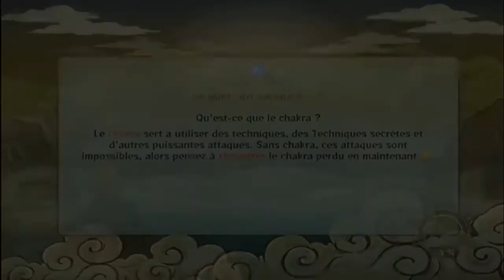Naruto Shippuden UNSR - Histoire Akatsuki #01 - Redif live 20/09/14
Redif live sur le dernier jeux Naruto Shippuden.
Le son du jeux est un peu fort mais cela est corrigé en cours de live.
Pour me rejoindre - Merci de follow pour avoir les notifs des lives.